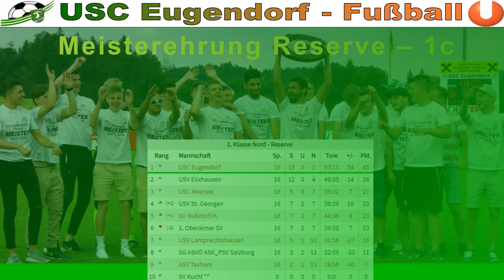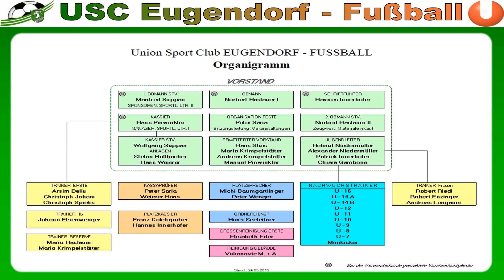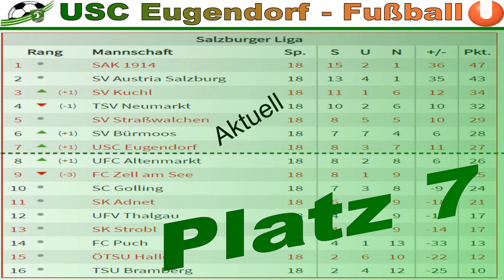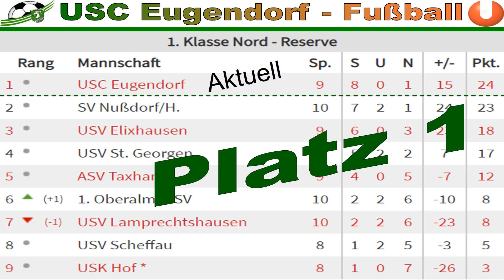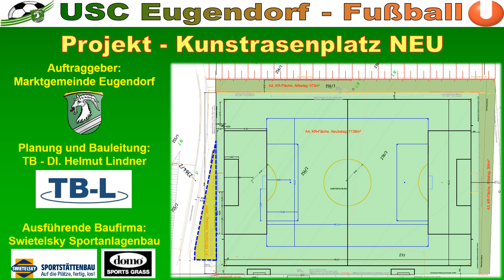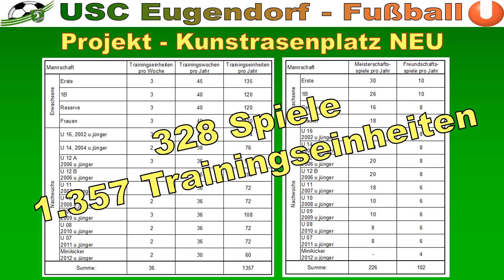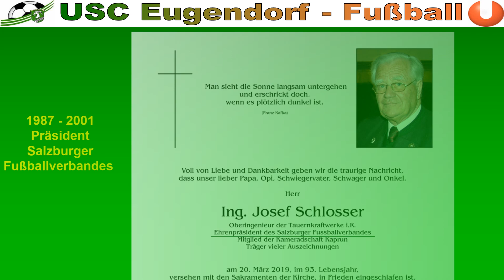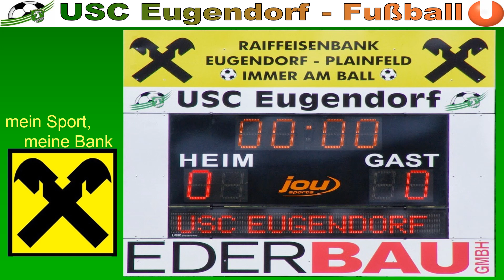2019 03 28 USC Eugendorf Fussball 2019 JHV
Am 28. März 2019 fand die Jahreshauptversammlung des USC Eugendorf statt. Alles Teilvereine und Sektionen präsentierten sich in Powerpoint-Präsentationen. Hier die Präsentation des Teilvereins USC Eugendorf Fußball umgewandelt in eine MP4.